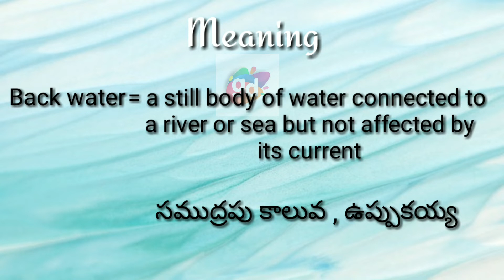Back water Meaning with Pronunciation||Googul Dictionary